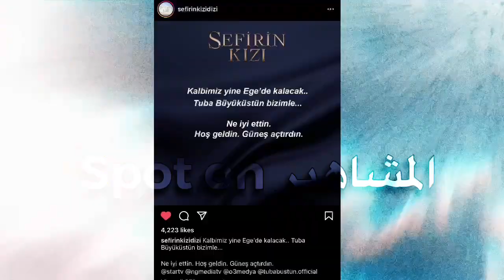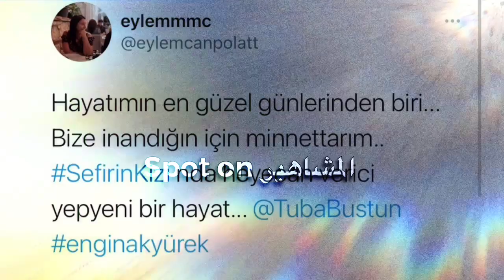مفاجاة😍توبا بيوكوستن بطلة ابنة السفير بجانب انجين اكيورك بعد انسحاب نيسلهان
من متحمس ؟؟🔥🔥